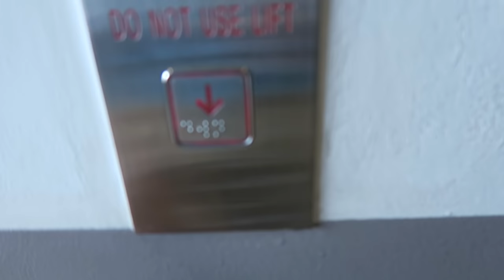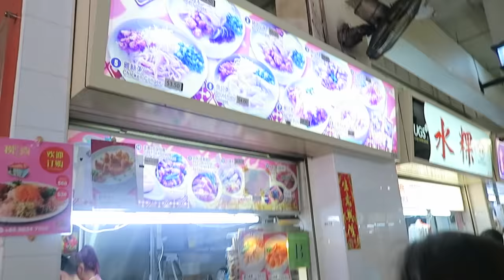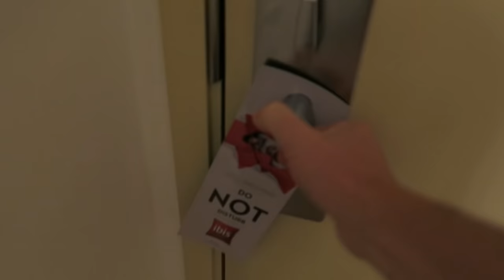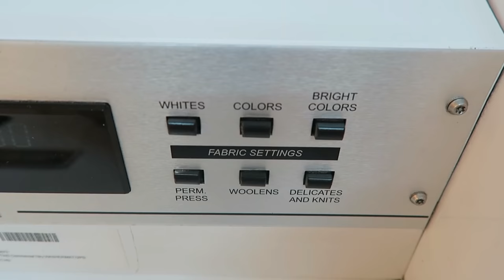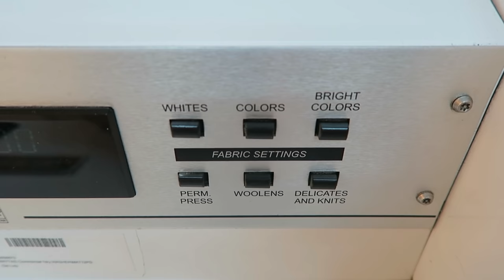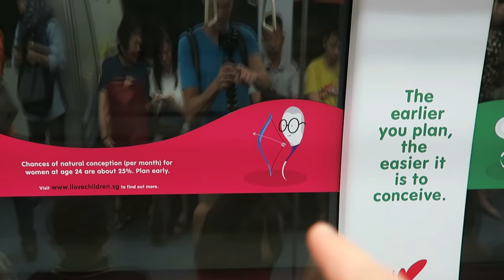that's a lot of underwear.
Location: Singapore.
If it seems like all we've done here is eat and walk around, its because we have. Here's more of it :)